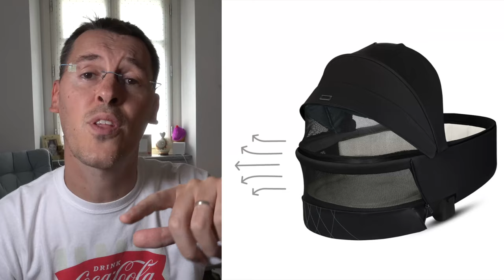CARATTERISTICHE NAVICELLA PASSEGGINO cosa controllare per l'acquisto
00:00 - Come e quale passeggino scegliere ?
00:47 - Navicella o Culla quale scegliere?
01:18 - Navicella omologata
02:09 - Retine per il ricircolo dell’aria
03:23 - Aggancio e sgancio rapido
03:51 - Fondo della navicella aerato e materassino
04:07 - Supporto per navicella o piedini